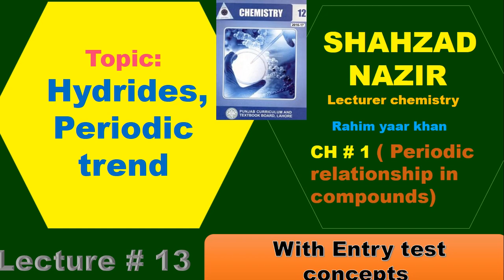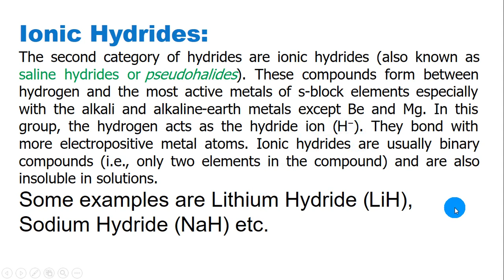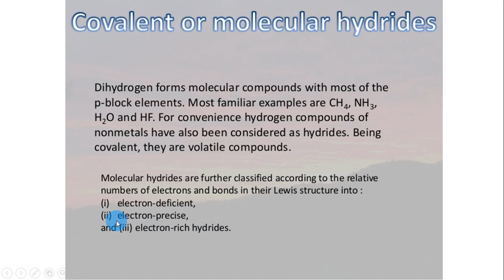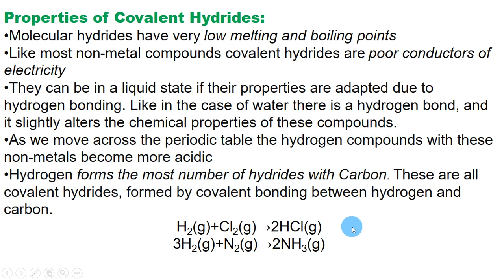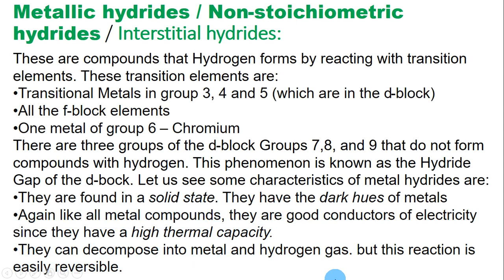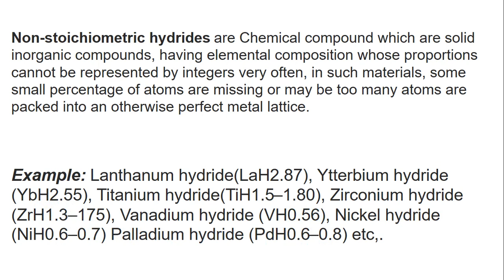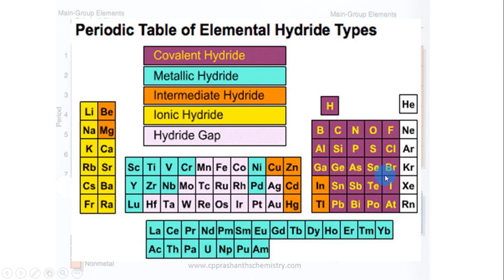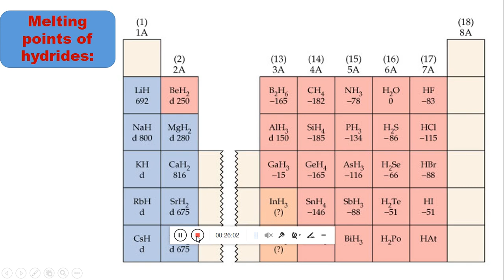Hydrides of priodic table ( part 13)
Classification and periodic trend